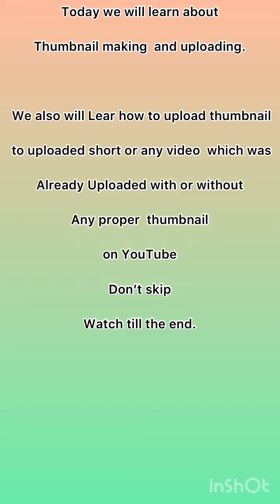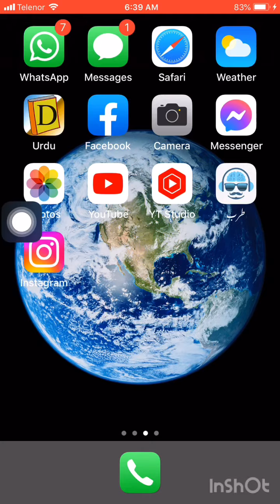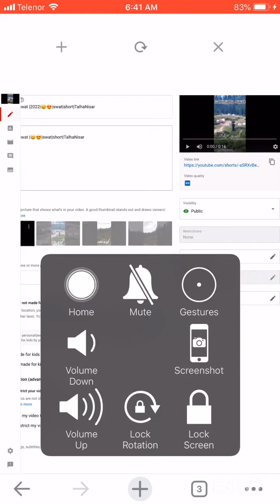Thumbnail kaise banaye|short thumbnail kaise tabdeel kare|Change uploaded thumbnail|2022|TalhaNisar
Creating,making or changing thumbnail |making thumbnail |upload thumbnail |uploaded video thumbnail